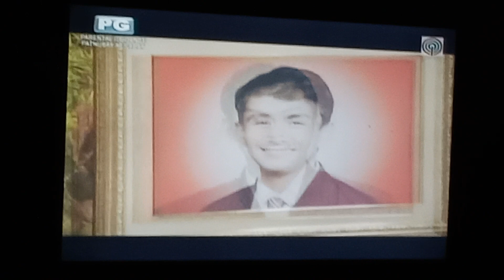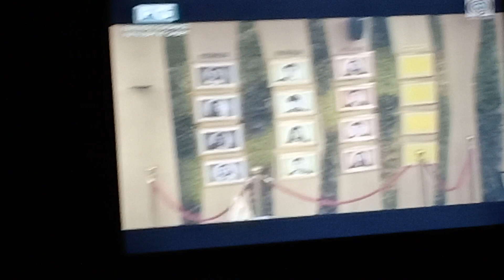PBB OTSO GOLD JUNE 25 2019 PART 2